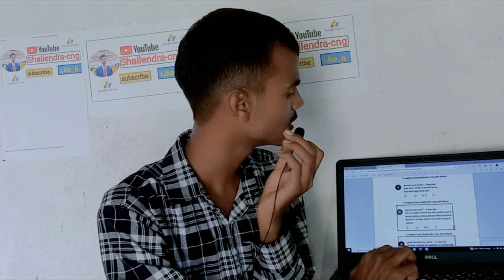pokhara University scholarship selection process || pokhara university scholarship entrance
In this video I have been described about " pokhara University scholarship selection process"